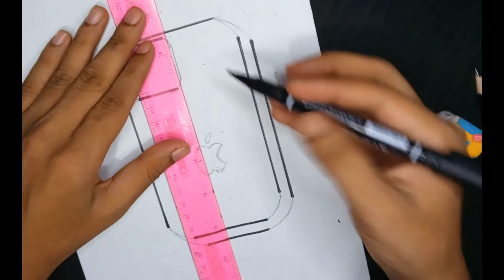আইফোন ১৪ প্রো | Introducing iPhone 14 Pro | iphone 14 pro drawing | Apple